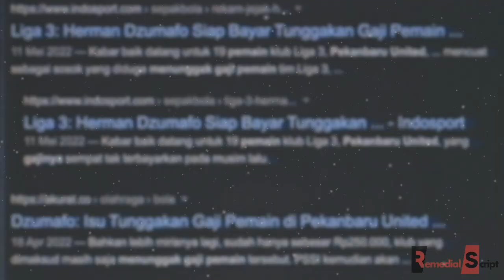Masih Ingat Herman Dzumafo Epandi? Dulu Jadi Top Skor Liga Indonesia, Lihat Perubahannya Sekarang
Siapa yang tak kenal dengan Herman Dzumafo Epandi? Pesepakbola berkebangsaan Kamerun ini pertama kali menginjakkan kaki ke Liga Indonesia tahun 2008, lalu bagaimana nasibnya ditengah carut marutnya pesepakbola nasional? Dan bagaimana perubahan fisik striker 42 tahun tersebut sekarang?!